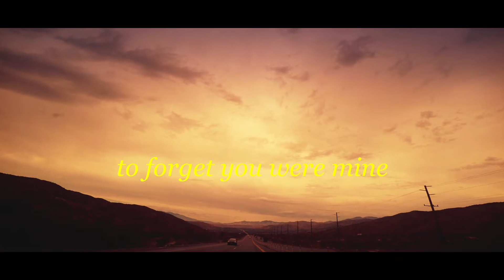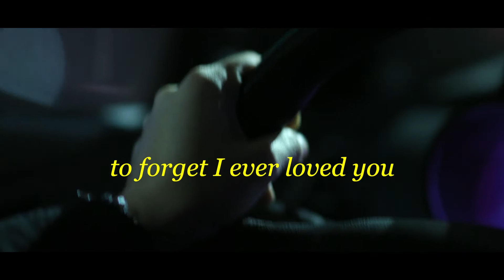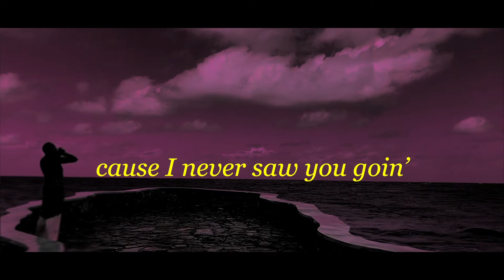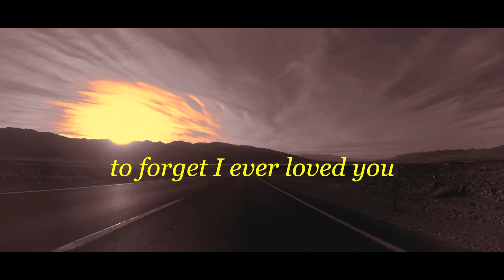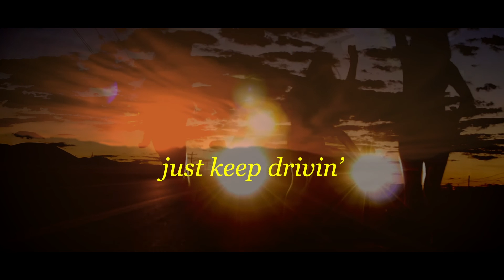GDR - Drive All Night (feat. Saine & Janeel) [Official Video]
From the Author of Shantaram & The Mountain Shadow
The Spiritual Path (Paperback)
The Spiritual Path (E-Book)

New single Drive All Night! Out now!

Guitar by; Garth “Duckie” Forester |

Drums & Percussion, Bass Guitar, Additional Synths by; Dale “Dizzle” Virgo |

Lead Vocals by; Janeel Mills & Saine “Red” Rapley |

BG Vocals by: Saine “Red” Rapley, Geddy’s “Ch4se” Ferguson, Deondra Riley |

Recorded by; Dale “Dizzle” Virgo & Tandra “Lytes” Jhagroo at Geejam Studios, Port Antonio, Jamaica |

Produced by: GDR, Dale “Dizzle” Virgo

Music Video Directed by Caspar Courlander & GDR |